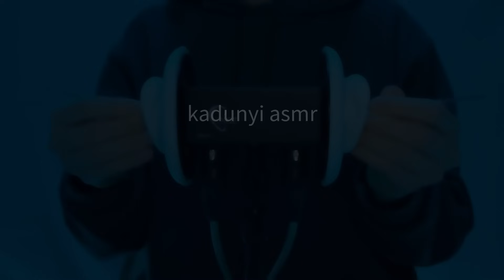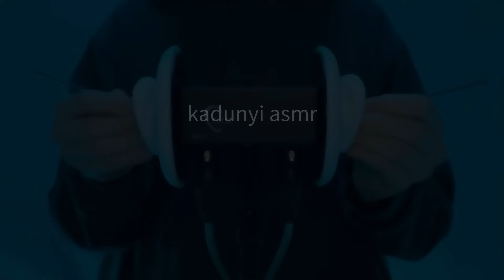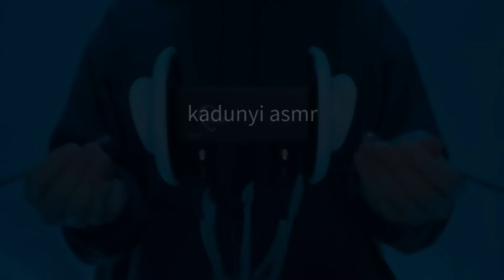【ASMR】銀色の耳かきだけ・5種類【1時間】圧刺激強め・ほぼ声なし・作業睡眠用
※31:30以降はリピート再生です。
配信情報は↓↓
【X(Twitter)】

0:00 start
0:07 ステンレス
5:55 チタン
13:01 バネ
19:17 スケーラー(歯科器具)
24:53 スパチュラ
31:30 repeat